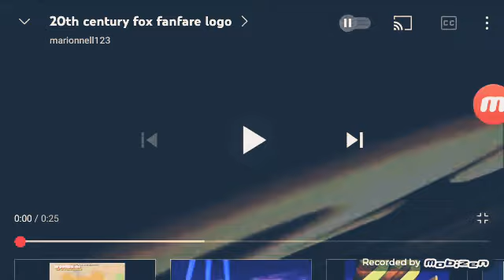20th century fox logo 2007-2004 With I'm Singing! BECAUSE I'M A GOOD SINGER!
20th century fox logo got me like: